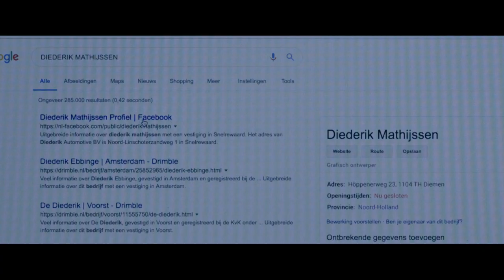The Columnist Movie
Check out the official US trailer of The Columnist, the latest crime comedy movie directed by Ivo van Aartbased on a script by Daan Windhorst and starring Katja Herbers.